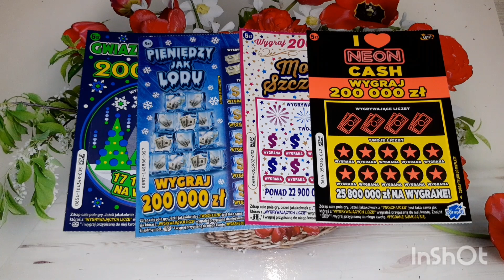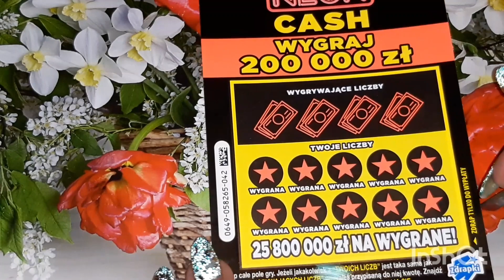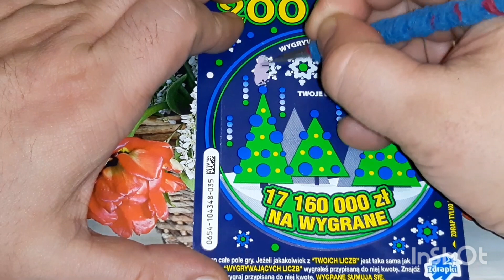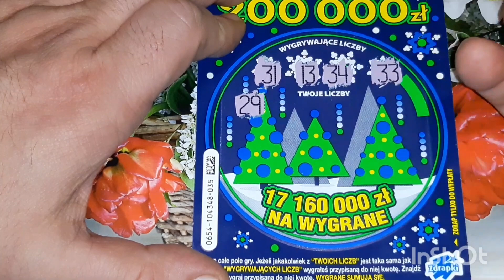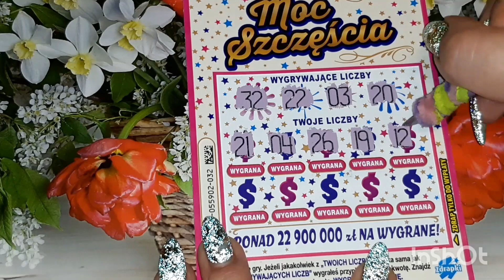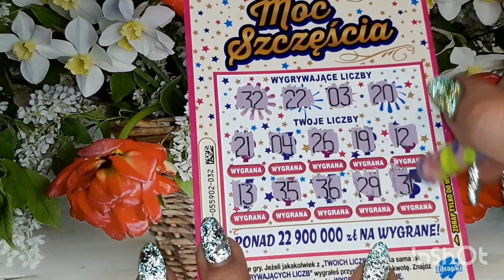Zdrapki #535 Mały mix z przyjemnym efektem